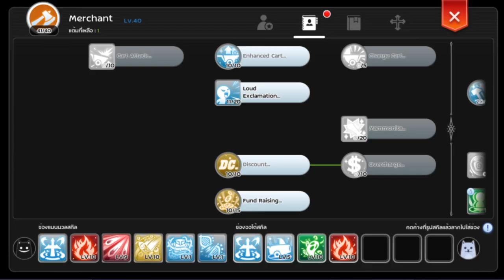ROM 2.0 ชี้ช่องรวย! ของขาดก็ต้องเติมให้เค้า!!!